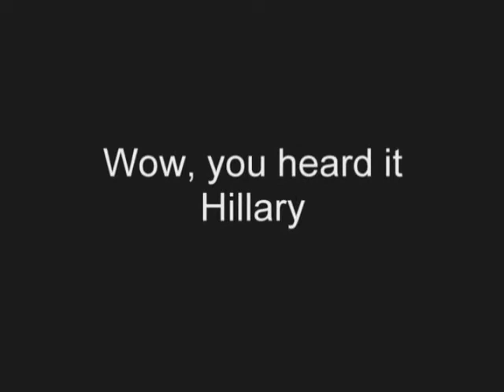DNC: A Teleconference Would Be Greener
Show asks, “If the DNC held a teleconference it would be much greener.  Who should save carbon and stay home?"  MORE VIDEOS Distributed by Tubemogul.